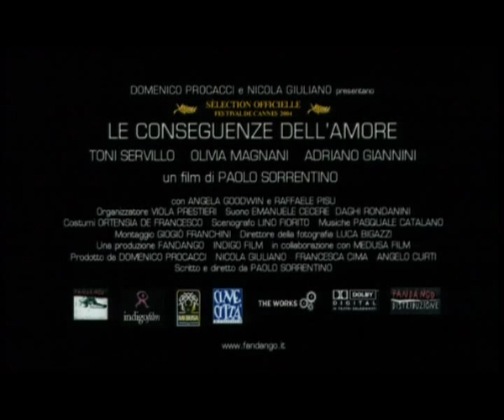Le Conseguenze dell'amore - Nederlandse trailer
Waarom leeft een man van vijftig acht jaar in een anonieme hotelkamer, in een anonieme stad? Acht jaar zonder werk. Schijnbaar.
Jaren van stilte en van veel sigaretten, jaren van hangen in de lobby of de bar van het hotel, elegant gekleed, maar zonder zichzelf
ooit iets van luxe te gunnen. Titta Di Girolamo observeert het leven dat aan hem voorbij trekt. Emotieloos. Hij heeft niemand meer. Eenzaam. Wat verbergt hij en waarom? Titta Di Girolamo's geheimen zijn onbespreekbaar en leiden tot een onafwendbaar en gruwelijk noodlot.